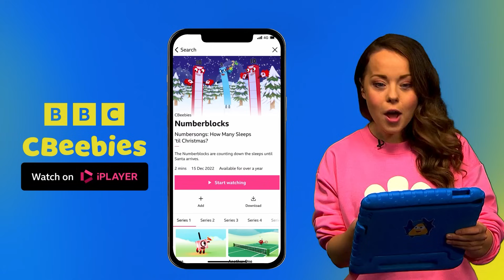Bing plays with Blocks! | CBeebies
Bing builds a tower as tall as he is with his blocks! When Coco arrives and hijacks the blocks so that she can make a rainbow pattern with them instead, he gets upset. Flop decides to help them find a new game to play with the Blocks.